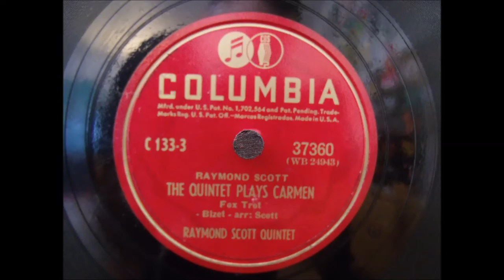78s-16-W Raymond_Scott_Quintet-the_Quintet_Plays_Carmen-Fox_Trot